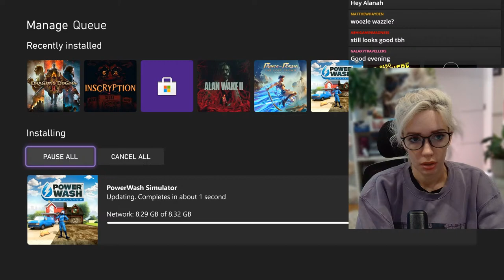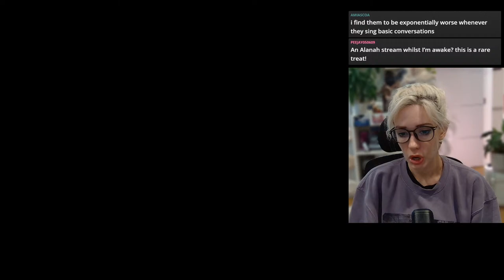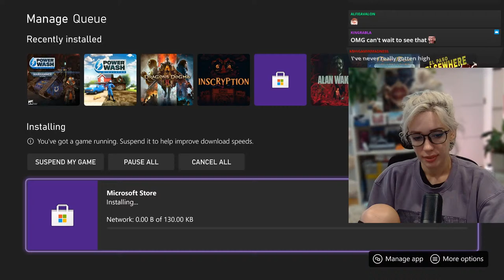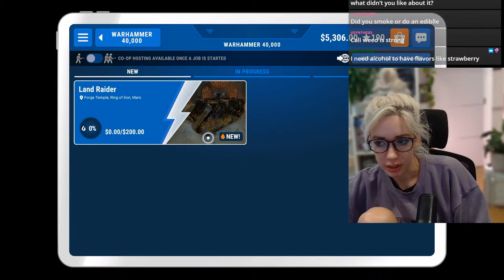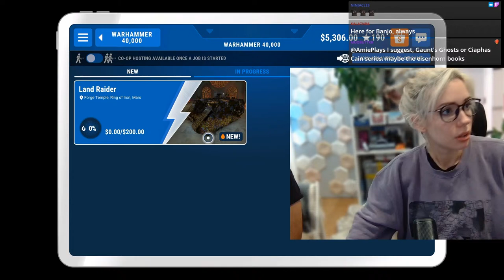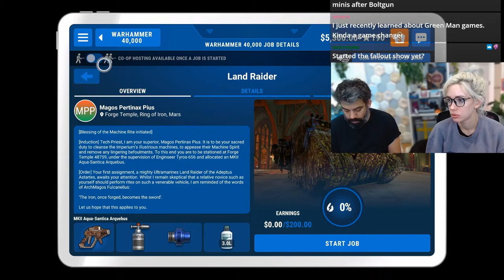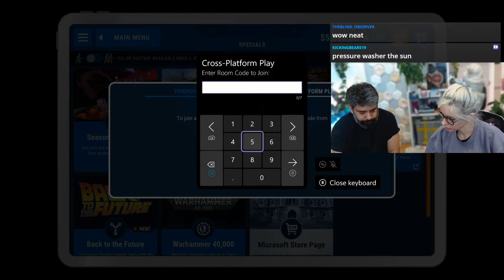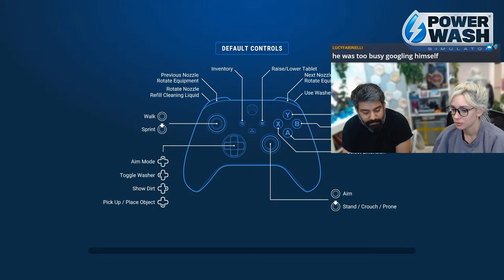dirty, dirty Warhammer | Powerwash Simulator w Rahul Kohli